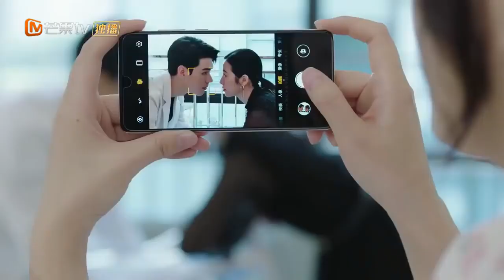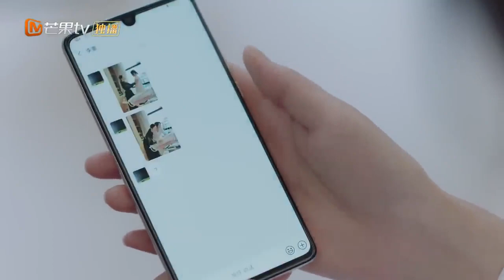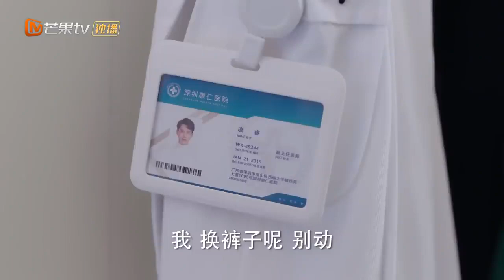طبيب يريح الطفل | Begin Again